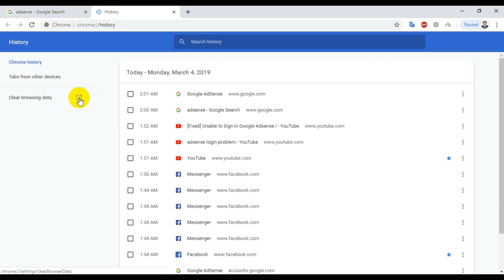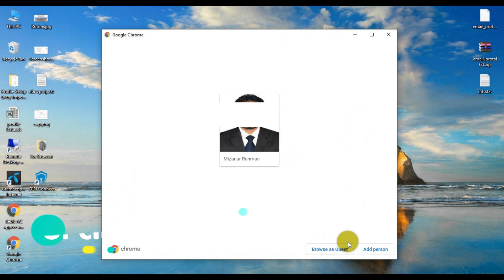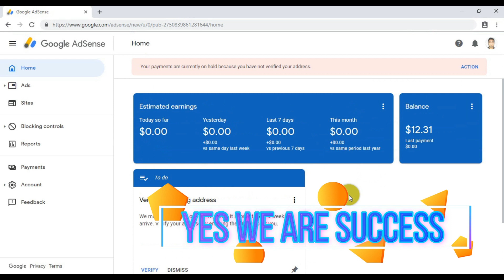adsense login problem..?? adsense help..?? no tension & solution here just check my video..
adsense login problem..?? adsense help..?? no tension & solution here just check my video. Google new profile is my solution here... lets start.

Free Music: Ikson - Blossom.wav

More Tutorials.
-google reCAPTCHA v3, i am not a robot -1 click verify
-e-Konsulat live appointment booking auto system & i am not a robot solution
-How to get Mumbai National-work & student visa get appointment || e-Konsulat auto system 2018

-Flash any android phone 100% working system || Symphony W94 1000% Tested

- how to install Linux vps by putty & open by x2go client

- Fix Error "The installer failed to uncompress archive.Please download Google Chrome again" win7/8/10

-Lock browser || how to lock google chrome browser with password free

-Folder lock using password best 2 free way || Set folder password

Adsense error, Adsense error 500, Adsense server error 500, 500 inernal server error, Adsense internal server error 500,  Internal server error 500 chrome, log in error, adsense won't load, why adsense won't loading, Google server error 500, 500 that's an error, Ther was an error please try again later, How to Fix Solve.